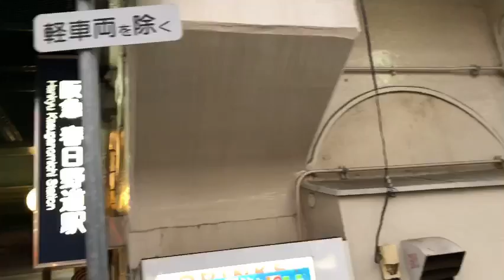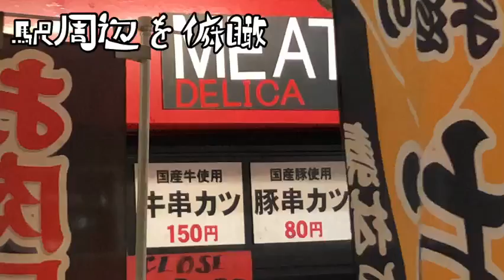昭和が薫る駅に行ってきた 阪急春日野道駅